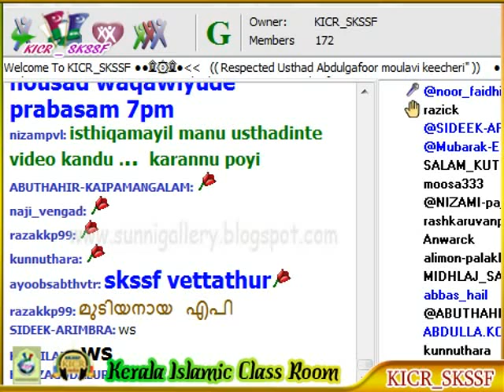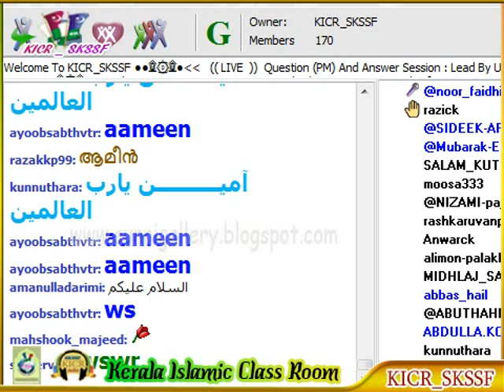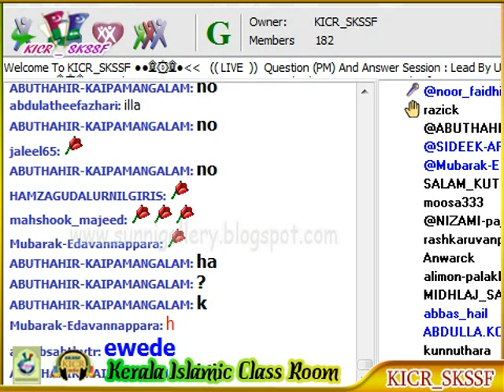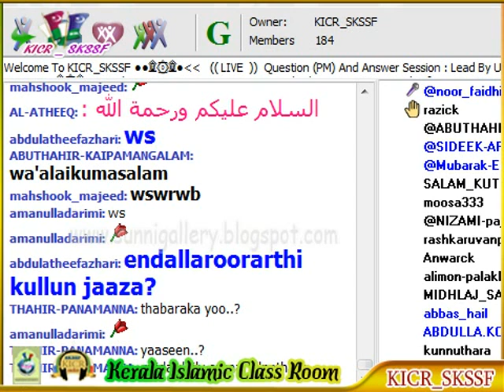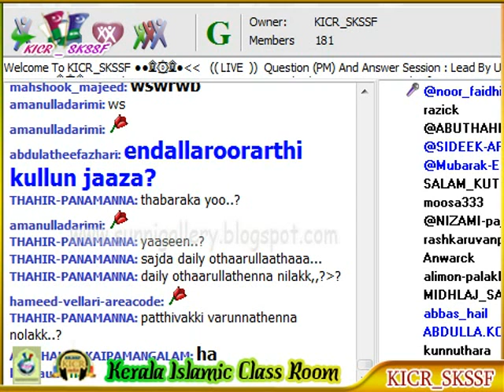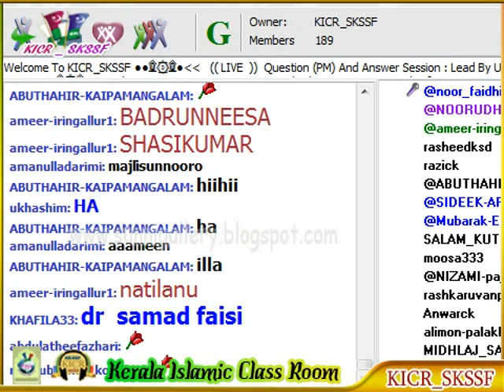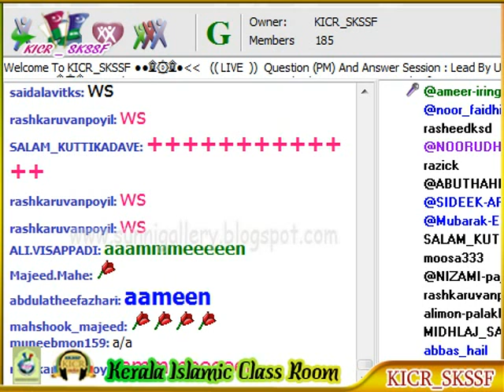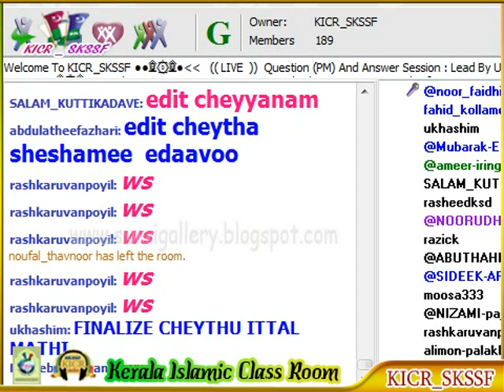Fikh Samsaya Nivaranam By Usthad Noor Faizy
Kerala Islamic Class Room Fiqh Question & Answer Section